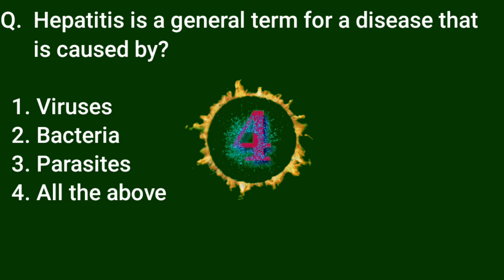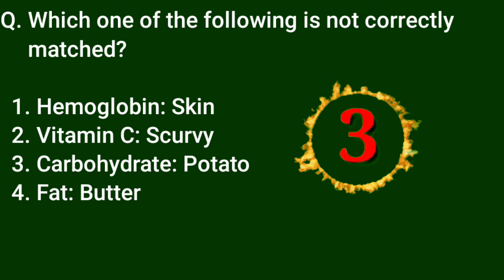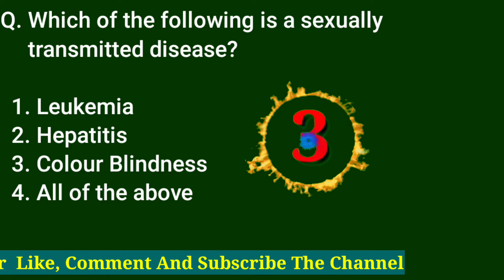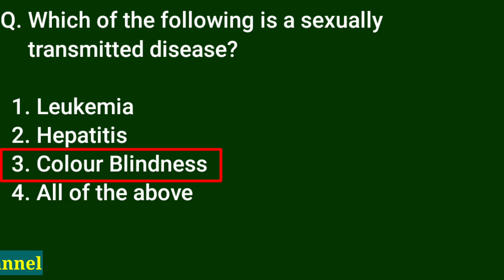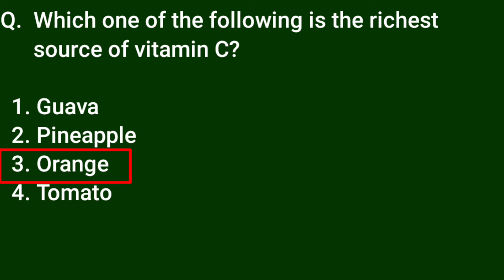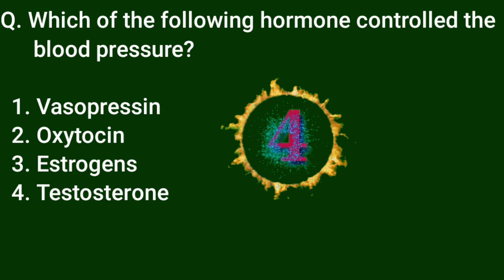Biology GK Questions and Answers,Biology Quiz Questions,Biology Questions for Competitive Exams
Pixabay.com